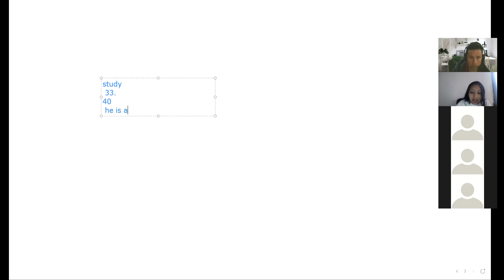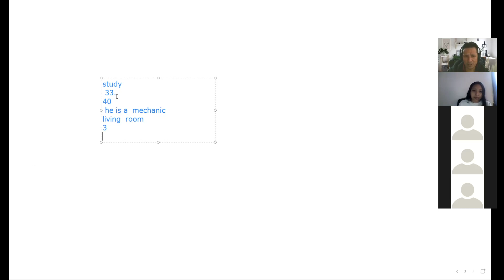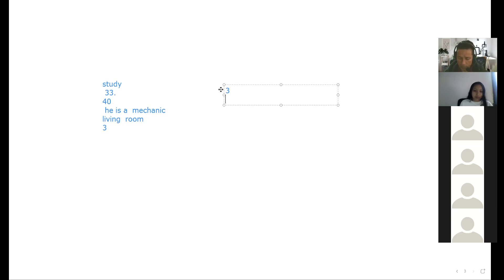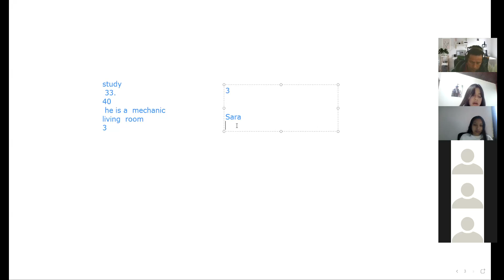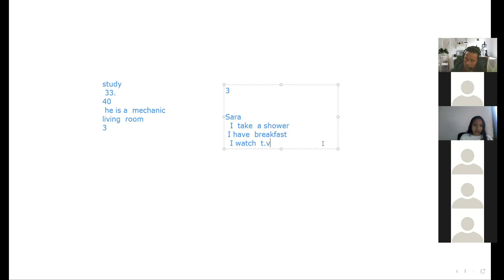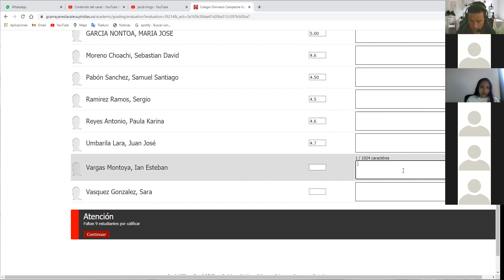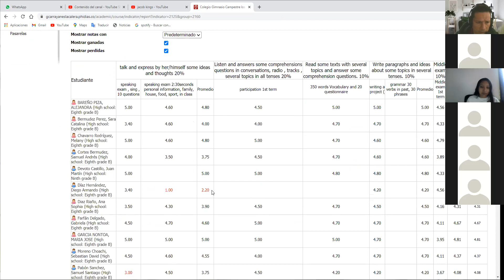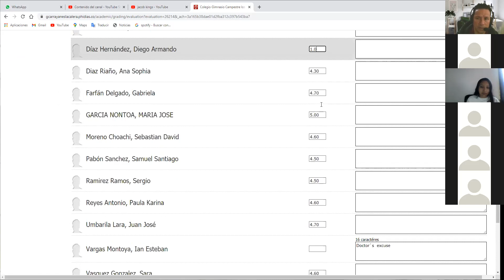8th grade video class April 30th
speaking  exam